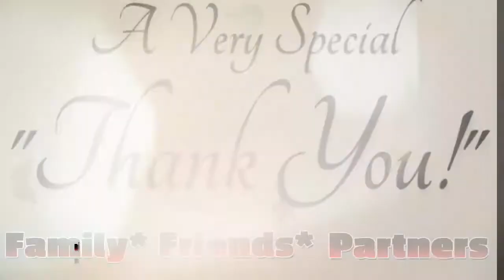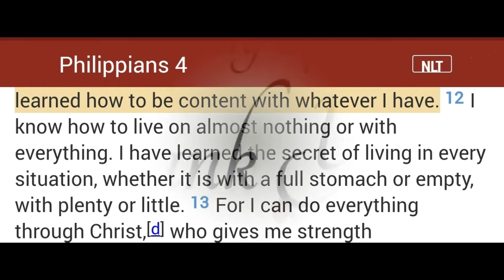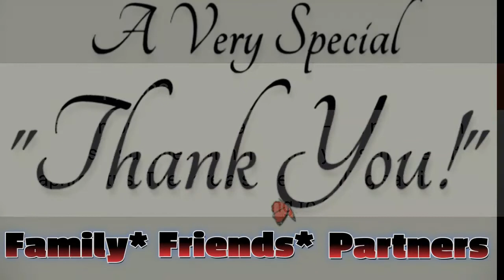Special thanks to our family, friends & partners